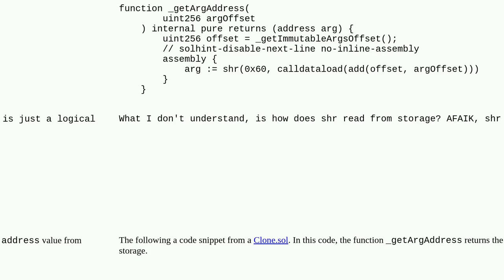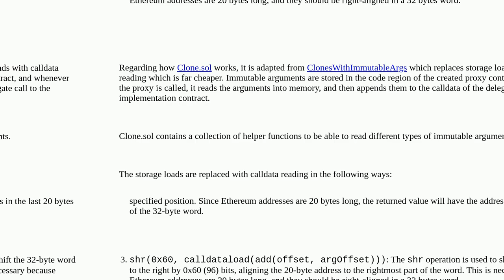How does `shr` read from storage?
A special thanks goes out to the community

  yul